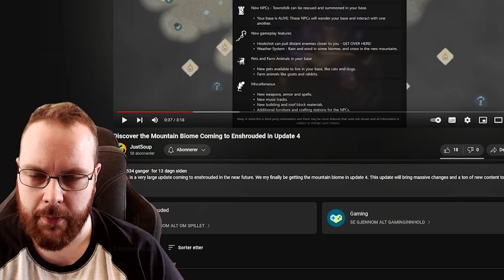Enshrouded Next Update Might Include This!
The next Enshrouded Update is looking very promising!

Member?